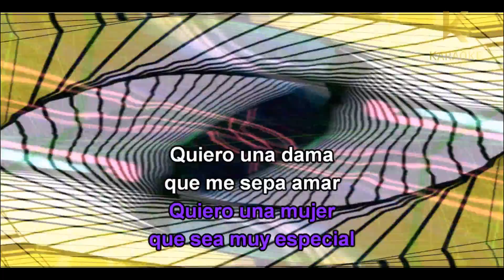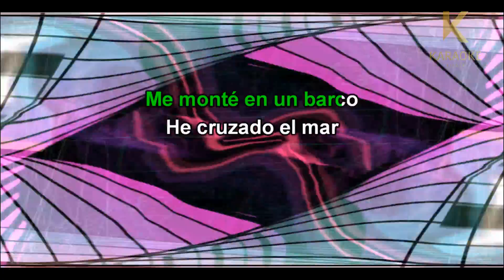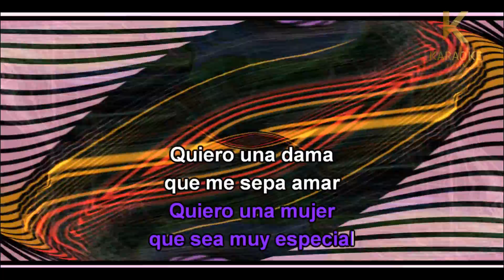Sebastián Yatra, Guaynaa Chica Ideal